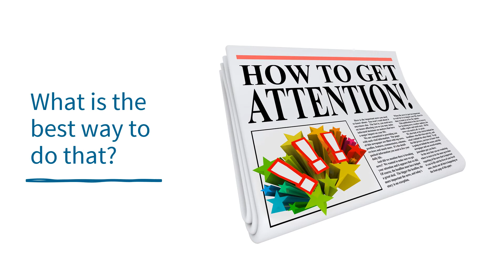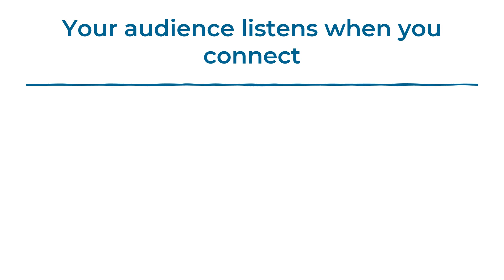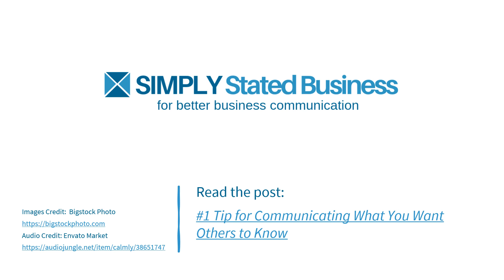Communicating What You Want Others to Know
Do you know the #1 Tip to communicate what you want others to know? It sounds simple, but it's not as easy as you may think. Check out the full post at https:SimplyStatedBusiness.com/know/